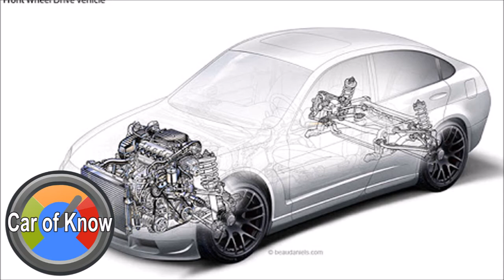Torque Steer รู้ไว้ใช่ว่า อาการประจำตัวรถขับหน้าต้องเจอ | Car of Know